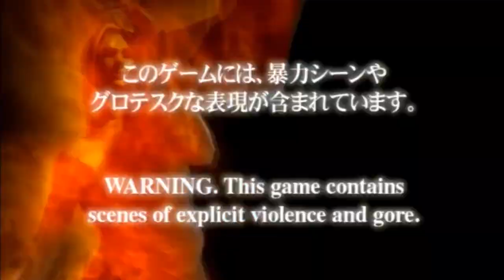Best Friends Play Devil May Cry HD (Part 9)